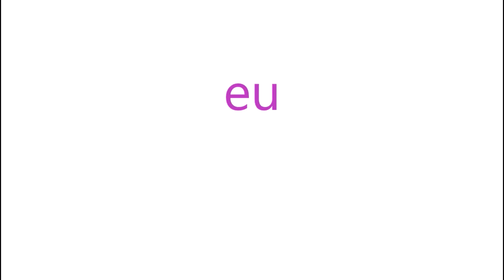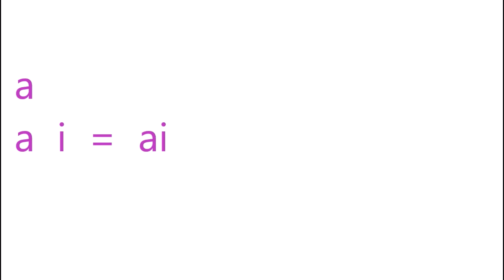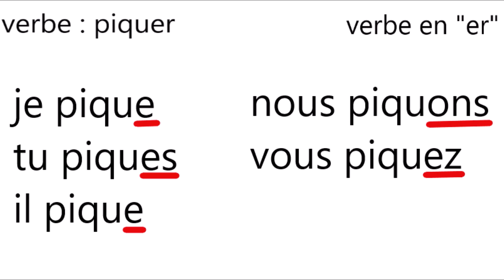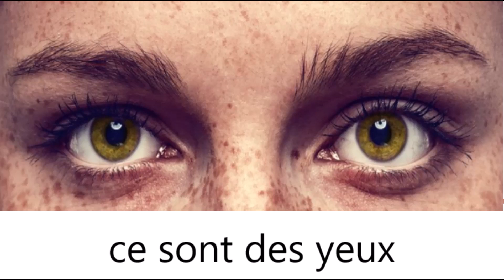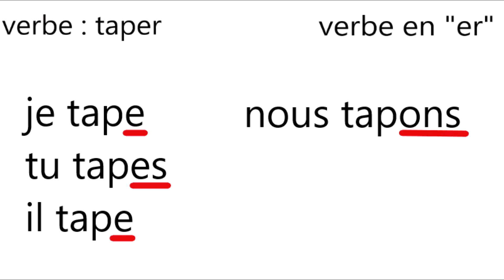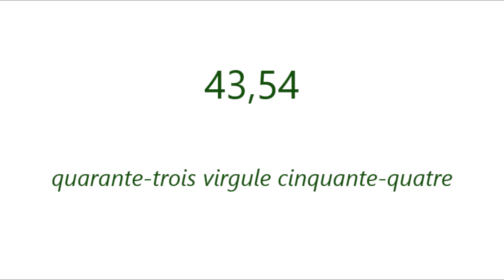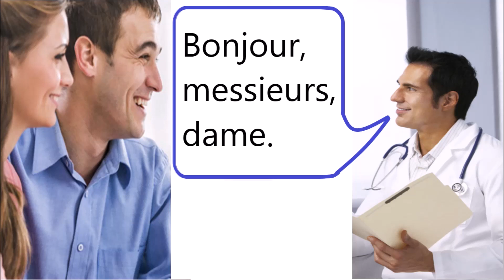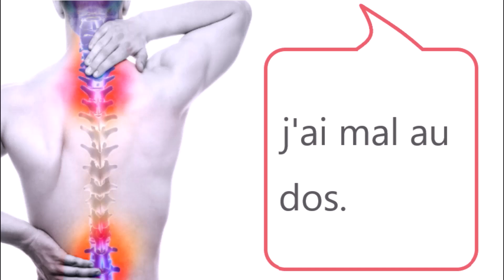FLE 5 : Langue Française Etrangère, leçon 5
VOCABULAIRE : vocabulaire du corps humain ; vocabulaire de la visite médicale
ECRITURE : lettres majuscules
PRONONCIATION : e, é, è, ê, ë, ei, ey, eu, oe, ...ez, an, amb, amp, en, emb, emp, ou, c, ch, ce, ci, cy, ca, co, cu, ça, ço, çu, ai, ain
ORTHOGRAPHE : singulier, pluriel
GRAMMAIRE : questions : "que fait... ?", "ça fait quoi ?", "c'est quoi ?"
CONJUGAISON : au présent de l'indicatif, verbes "brûler", "gratter", "piquer", "taper", "lancer"
NOMBRES : de 20 à 69 ; de... à ; de 10 en 10 ; multiplication ; comparaison simple, limite, seuil, virgule